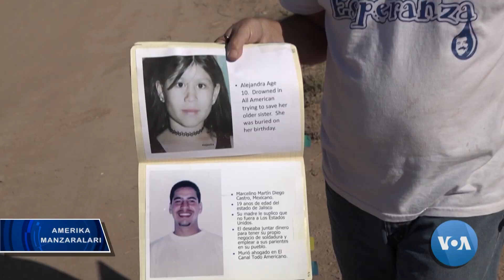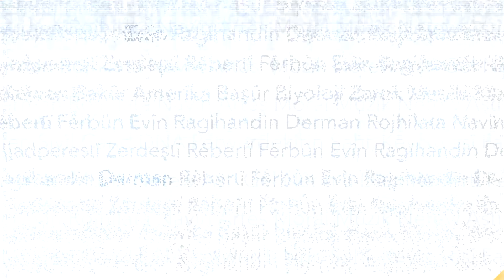Immigrantlar uchun suv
AQSh va Meksika o’rtasidagi chegara qariyb 3200 kilometrga teng. Har yili minglab odam uni noqonuniy ravishda kesib o’tishga harakat qiladi. Kaliforniya shtatida bir oila bunday muhojirlar taqdiriga befarq emas. Ular chegara hududidagi sahroda ichimlik suvi punktlarini tashkil qilgan.